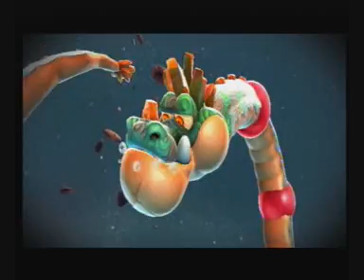Let's Play Super Mario Galaxy 2 (Blind 100% German) - Part 38 - Kugelchaos als Kullerkunst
Ich dachte, es gelöst zu haben, doch der Spaß fing erst an...

Sterne in diesem Part:
Kullerkunst-Galaxie:
- Ramm den silbernen Kettenhund!
Bowser Jr.s Flammenflotte:
- Beeilung! Der Drache schiebt Wache...